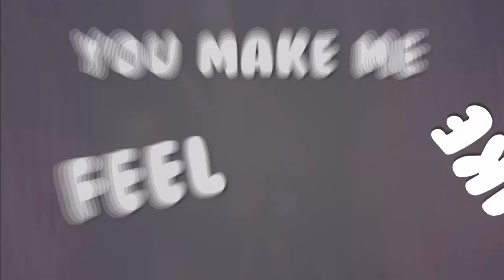AJMV Feel like (Andrey Azizov feat. Chloe Gendrow) 5K SPECIAL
Song used in this  video isnt own by me

TYSM FOR 5K YOU GUYS RULE! :D